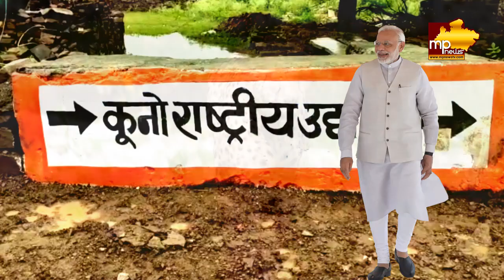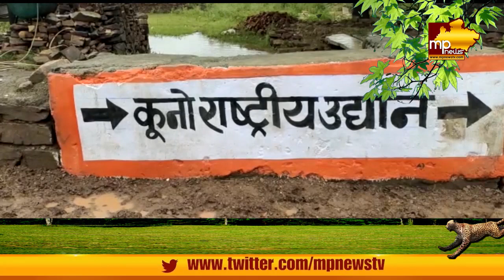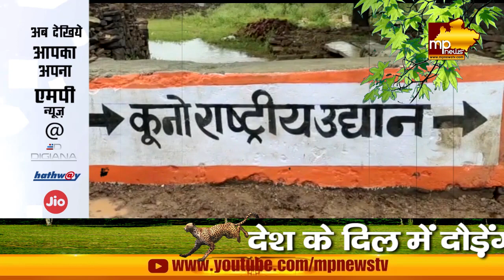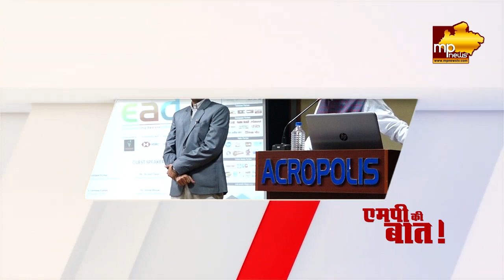MP की धरती पर अफ्रीकन चीते और प्रधानमंत्री की दस्तक, कूनो की ग्राउंड रिपोर्ट! MP NEWS SPECIAL